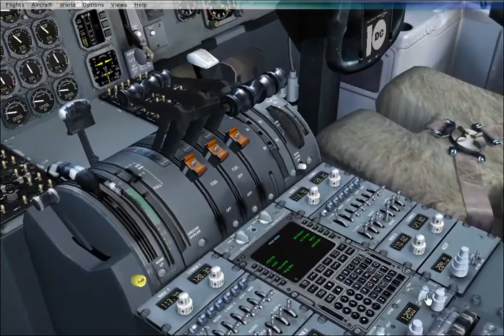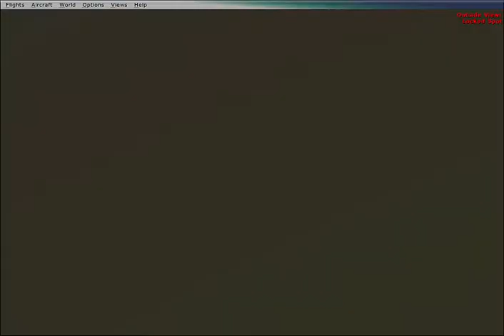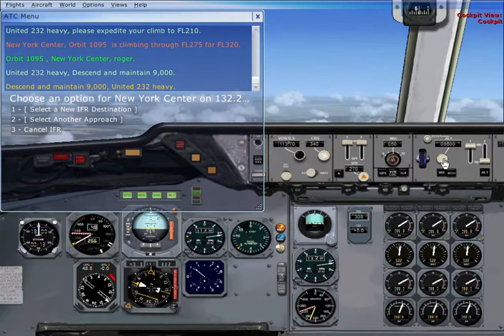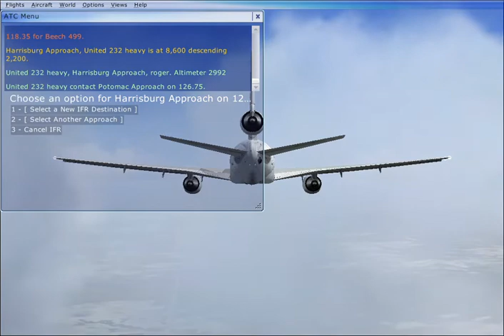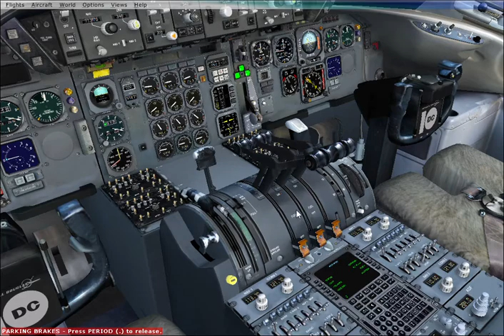FSX Airliner Showcase Season 1 Episode 3- McDonnell Douglas DC-10-10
In Today's Video We Will Talk About My Favorite Airliner The McDonnell Douglas DC-10-10.

The McDonnell Douglas DC-10 is an American wide-body airliner manufactured by McDonnell Douglas. The DC-10 was intended to succeed the DC-8 for long range flights. It first flew on August 29, 1970; and was introduced on August 5, 1971 by American Airlines.

The trijet has two turbofans on underwing pylons and a third one at the base of the vertical stabilizer. The twin aisle layout has a typical seating for 270 in two classes. The initial DC-10-10 had a 3,500 nmi (6,500 km) range for transcontinental flights, and the -15 had more powerful engines for hot and high airports. The -30 and -40 models had higher weights supported by a third main landing gear leg for an intercontinental range of up to 5,200 nmi (9,600 km). Based on the -30, The KC-10 Extender is a U.S. Air Force tanker.

A design flaw in the cargo doors caused a poor safety record in early operations. Following the American Airlines Flight 191 crash (the deadliest US aviation accident), the US Federal Aviation Administration (FAA) grounded all U.S. DC-10s in June 1979. In August 1983, McDonnell Douglas announced that production would end due to a lack of orders, as it had a widespread public apprehension after the 1979 crash and a poor fuel economy reputation. Design flaws were rectified and fleet hours increased, for a safety record later comparable to similar era passenger jets.

Production ended in 1989, with 386 delivered to airlines along with 60 KC-10 tanker aircraft. The DC-10 outsold the similar Lockheed L-1011 TriStar. It was succeeded by the lengthened, heavier McDonnell Douglas MD-11. After merging with McDonnell Douglas in 1997, Boeing upgraded many in-service DC-10s as the MD-10 with a glass cockpit to eliminate the flight engineer position. In February 2014, the DC-10 made its last commercial passenger flight. Cargo airlines continue to operate it as a freighter, its largest operator is FedEx Express. The Orbis Flying Eye Hospital is a DC-10 adapted for eye surgery. Some DC-10s are on display, while other retired aircraft are in storage.